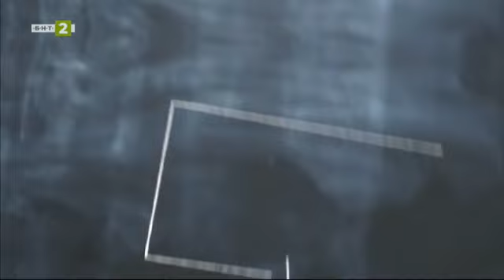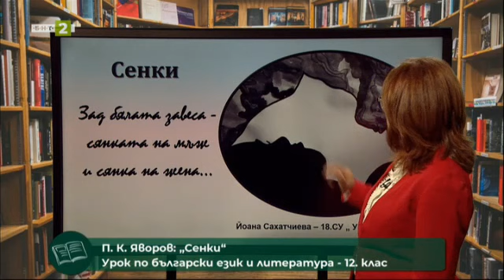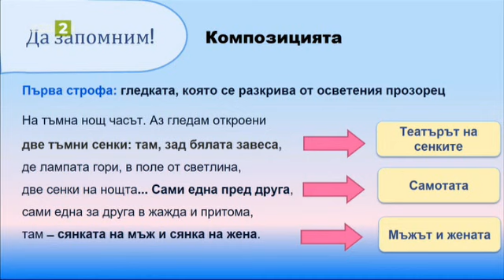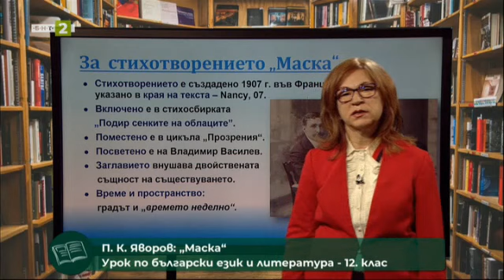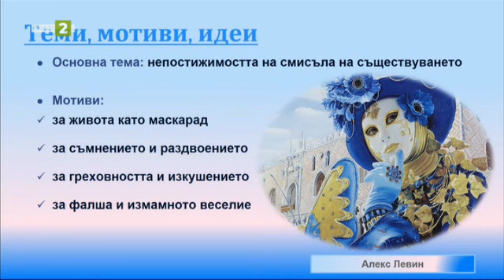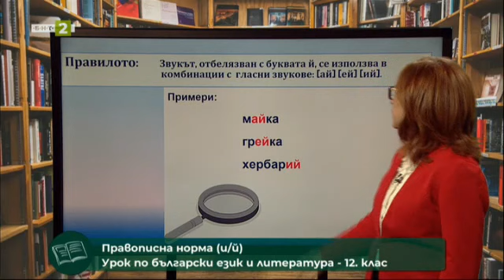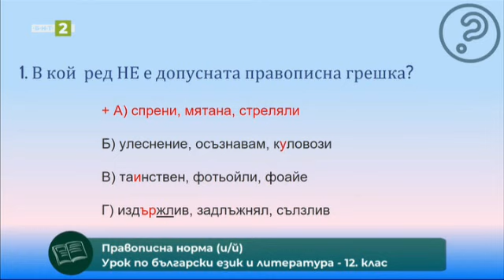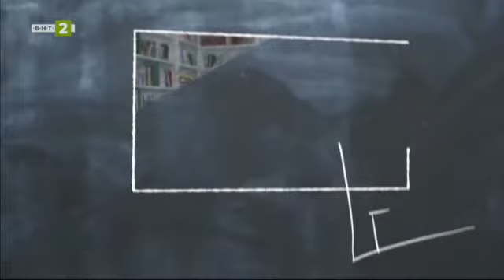Матурата на фокус - 2 част, урок №19 по бълг. език и литература за 12. клас - 01.04.2021 г. по БНТ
Гледайте предаването на Българската национална телевизия "Матурата на фокус" - 2 част на 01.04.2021 г.!